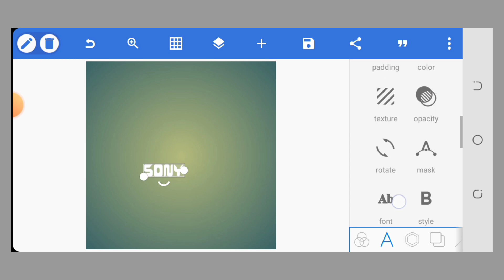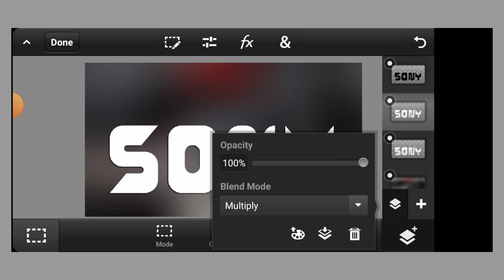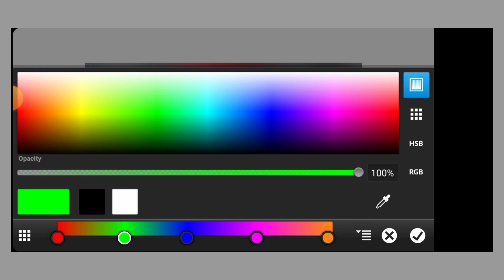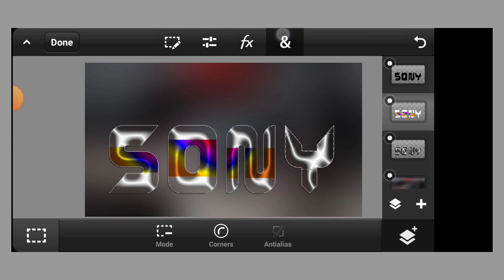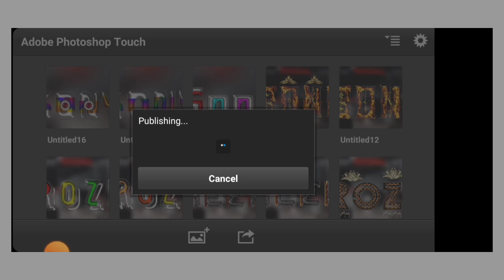Glass Font Dp Editing | how to make glass font | font Pixellab ps cc editing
Instgram.